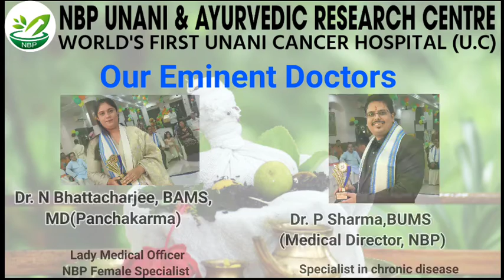Ayurvedic Treatment of Stomach Pain | Belly Pain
Ayurvedic Treatment of Stomach pain

NBP Unani & Ayurveda Research Centre.
WORLD'S FIRST UNANI CANCER HOSPITAL (U.C.)

Eastern India's Largest Chain of Ayurveda & Unani Clinic.
Get best Ayurveda, Unani, Panchakarma treatment in Kolkata, West Bengal, Assam, Bihar, Bangladesh